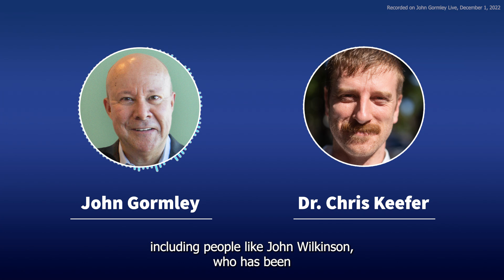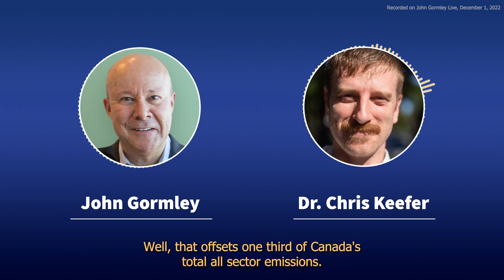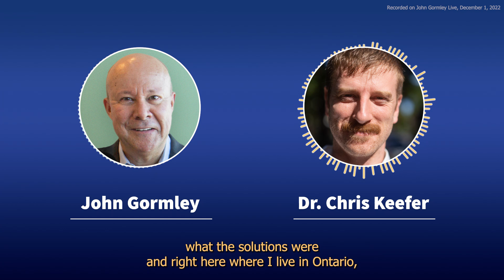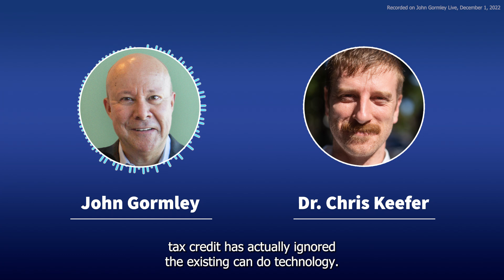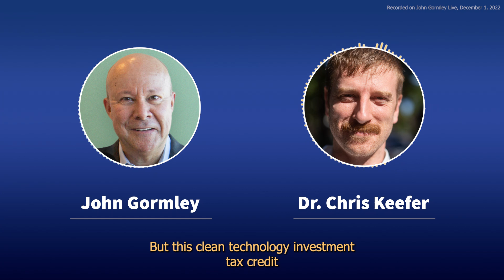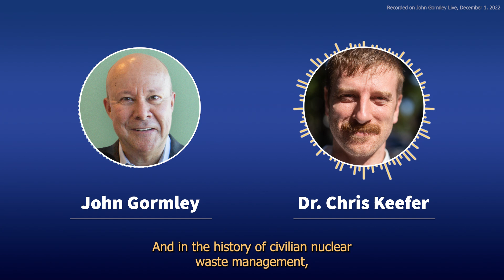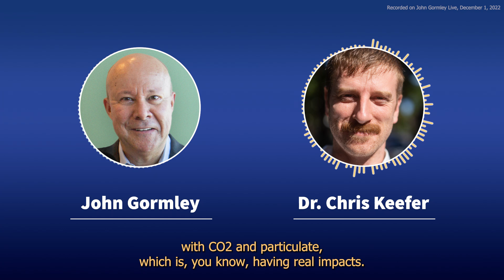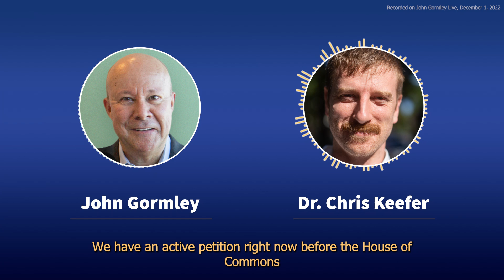Is Ottawa leaving CANDU behind? (Dr. Chris Keefer on John Gormley Live)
Recorded live on the John Gormley Live, December 1, 2022.

Dr. Chris Keefer, host of Decouple and president of Canadians for Nuclear Energy, was invited as a guest to speak about the Clean Technology Investment Tax Credit recently announced by the Canadian federal government, which leaves out the CANDU technology that underpins the country's entire nuclear sector.